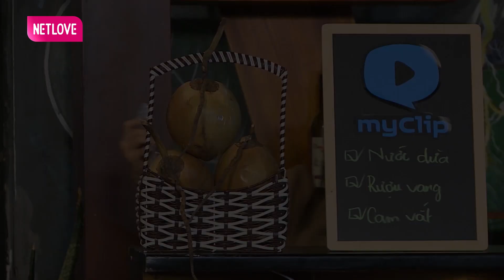TIẾU LÂM QUÁN - Tập 2 | Ông Chủ U60 Suýt Xuống Lỗ Vì LỌT TRÒNG Ô Sin Trẻ | Phim Sitcom Hay Nhất 2022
Hãy truy cập vào trang để theo dõi và biết thêm thông tin chi tiết nhé! Rất nhiều cơ hội gặp gỡ đang chờ đón bạn.

📺 GIỚI THIỆU CHƯƠNG TRÌNH:
“TIẾU LÂM QUÁN” là sitcom và lồng ghép các vấn đề xã hội "nổi cộm".
Các nghệ sĩ sẽ mang đến những câu chuyện đầy hài hước, thú vị gần gũi với đời sống, giúp các khán giả có thể thư giãn, cười sảng khoái.

🔔 KHUNG GIỜ PHÁT SÓNG:
20h00 Thứ Sáu Hằng Tuần trên kênh youtube MCVMedia